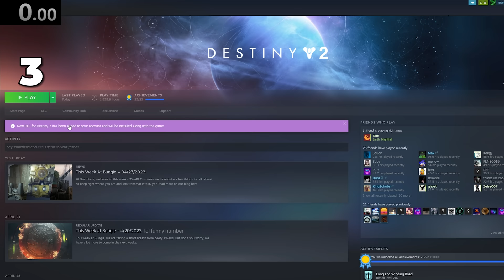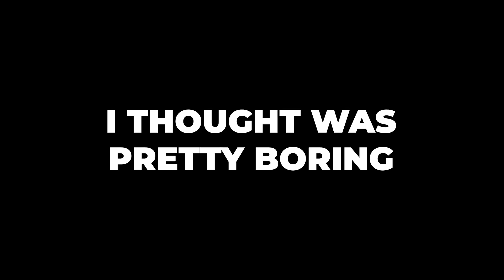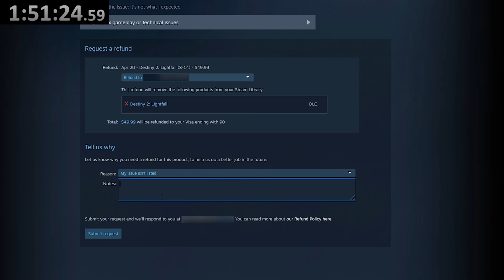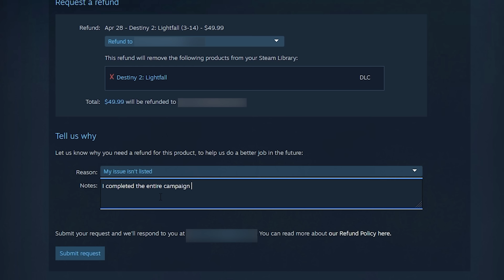Destiny 2 Expansions are now FREE... if you speedrun them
Is it possible to beat the entire Lightfall campaign in Destiny 2… and then get a refund? According to Steam’s refund policy, you can ask them for your money back if you’ve played for less than 2 hours, so today I tried to beat Lightfall in under 2 hours so I could request a refund.

This is one of the craziest things that I’ve ever attempted in Destiny 2. On average, it takes 8 hours to beat the campaign, so trying to beat it in under 2 hours was a pretty daunting challenge. I spent a while learning some strats and coming up with ideas on how to optimize my run, so I hope you find it interesting! Also this video is pretty different from my usual style, so please let me know what you think!

This video was inspired by LilAggy and UhTrance who have also done refund speedruns in many other games. Check them out!:

Huge thanks to the Pateon and Discord supporters for making this video possible: Apollos Shdw, Crow, Flizzeryx, Smoke, DwarfV8er, fluffybun, MrCrabominable, Last Dawn Reactions, Vegito, USS Dread, Chad Walter, Harrison Hodgkins, Priestess, John Horrocks, Rob Womble, Jared Reyes, Christian Rojas-Bartlett, Gary Walters, Savathuns Milk Jug, ZoraMarslink, and Liger Zero.